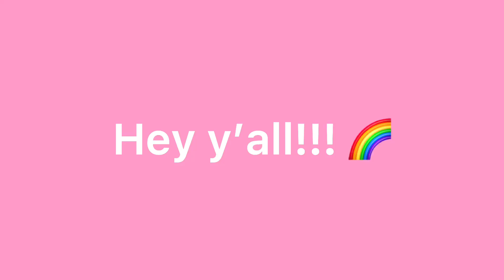Just wanted to say something….. bc YouTube deleting all my comments 🙄